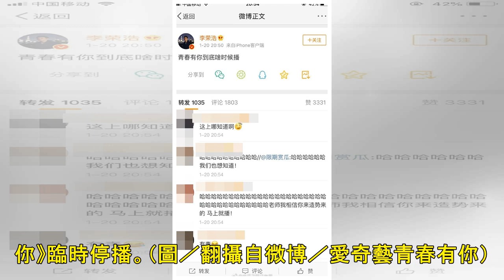《青春有你》突停播李榮浩說話了！ 網一看傻眼：你笑死我算了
記者陳芊秀／綜合報導 大陸選秀節目《青春有你》是《偶像練習生》第二季，更換全新名稱再出發，卻在18日開播前宣布停播，讓觀眾期待陷入煎熬。就在停播內幕、何時再播出等成為網路最熱謠言時，連擔任導師的李榮浩...